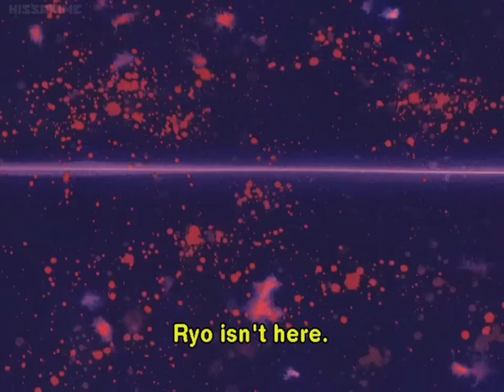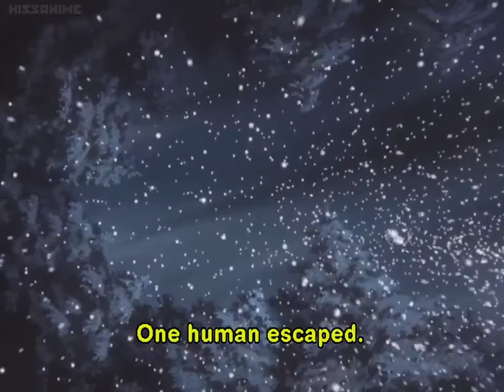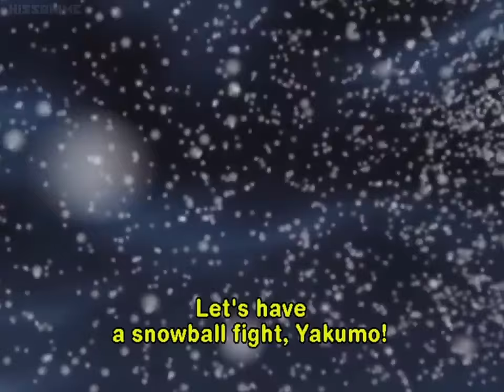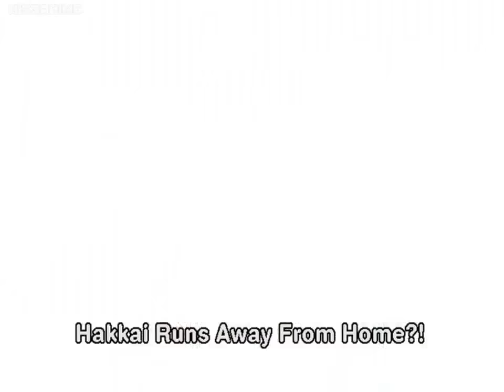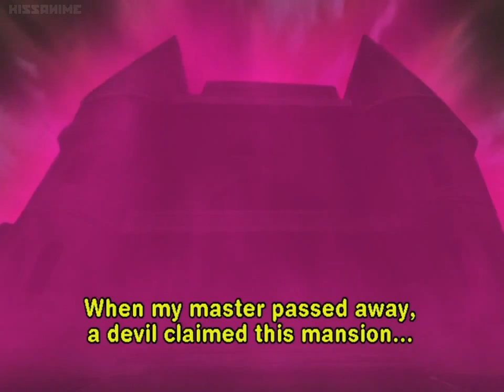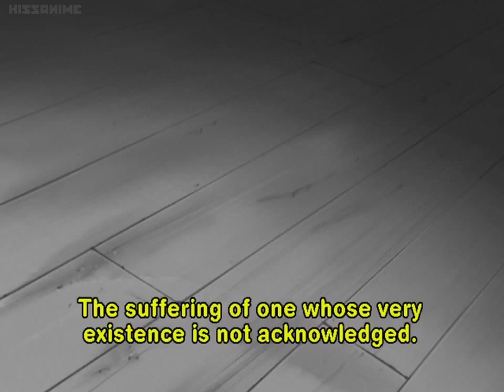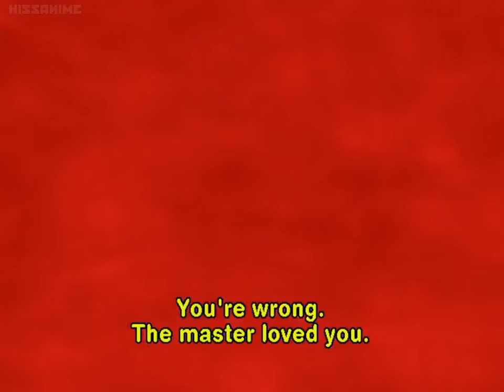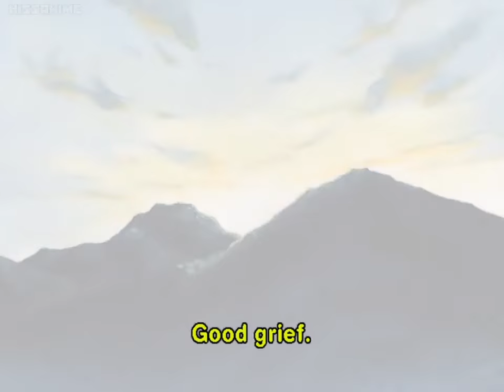Saiyuki Gunlock Ep10-11-12